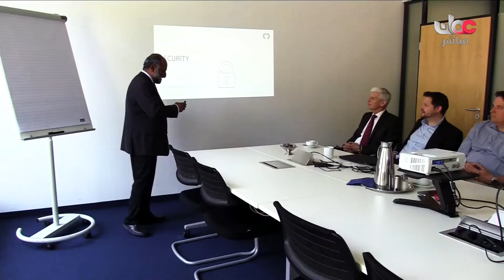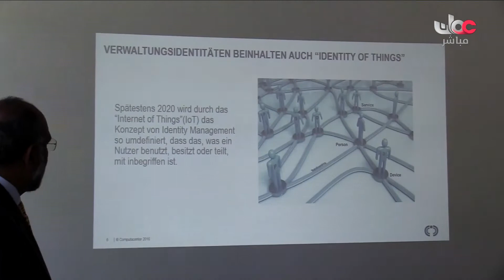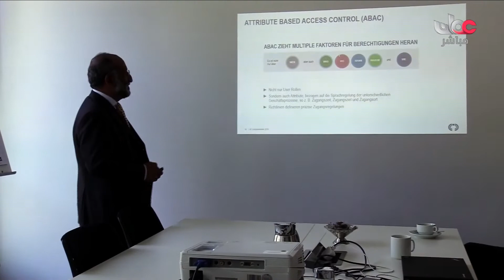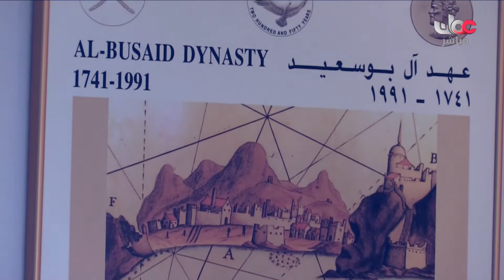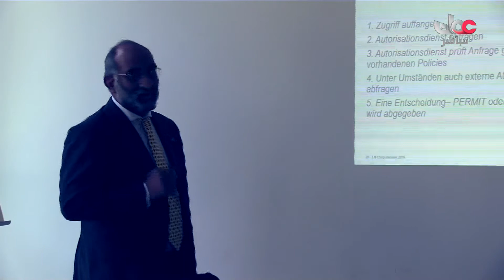برنامج أتواغراف يستضيف المهندس جمعة بن عبدالله المسكري مستشار في أمن المعلومات بألمانيا